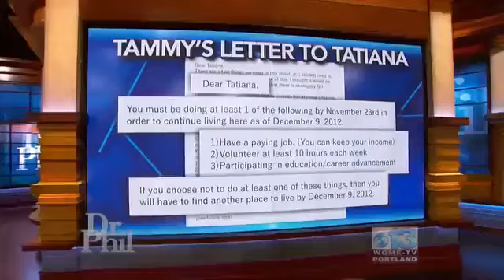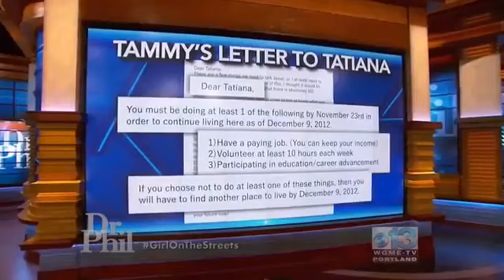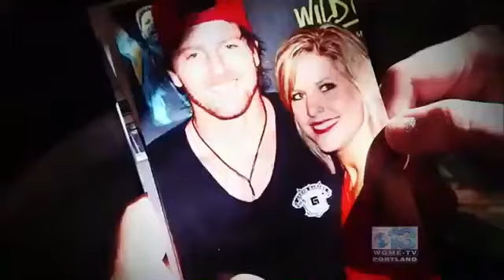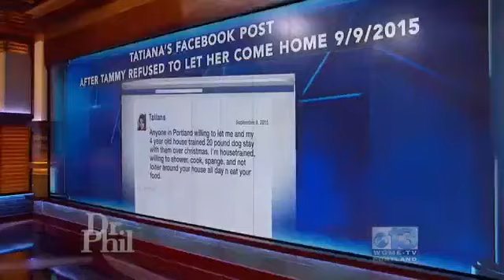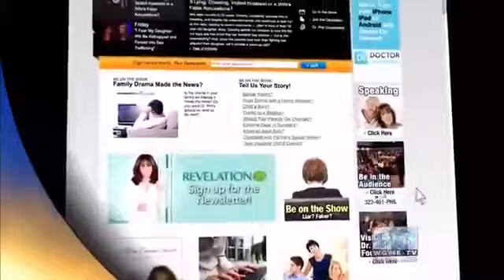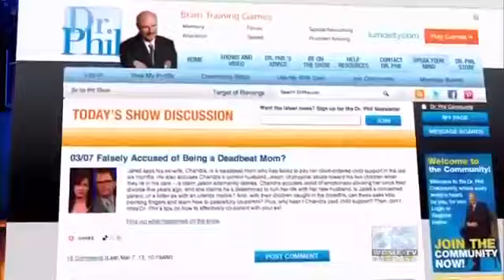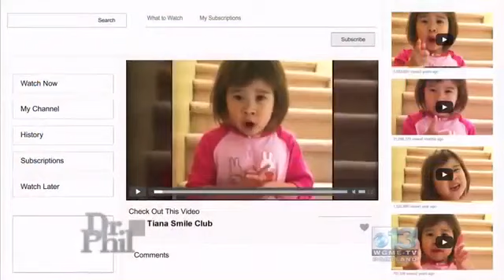Dr Phil Full Episode S14E30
“Dr. Phil, I Need Your Help Again: My Daughter is Hitchhiking and Train Hopping as a Portland Street Kid”
Five years ago, Tammy came to Dr. Phil for help with what she called unleashing her “special brand” of anger on her then 15 and 13-year-old daughters, Tatiana and Tameeka — yelling and screaming at them and anyone else who got in her way. Since the show, Tammy says she has curbed her anger, but needs Dr. Phil’s help again! She says three years ago Tatiana, now 20, stopped going to school, so she gave her three choices — get a job, volunteer, or take a class – or she would have to move out. She says Tatiana took that as an eviction notice, left home, and has been living on the streets ever since. Now, Tammy wonders if it’s her fault that her daughter is homeless, hitchhiking and train hopping around the country. It’s been two years since Tammy has seen Tatiana, and three years since Tatiana has seen her younger sister, Tameeka. Don’t miss this emotional reunion as Dr. Phil brings this family together in an effort to heal the damage between a mother and daughter and reunite two sisters who miss each other.